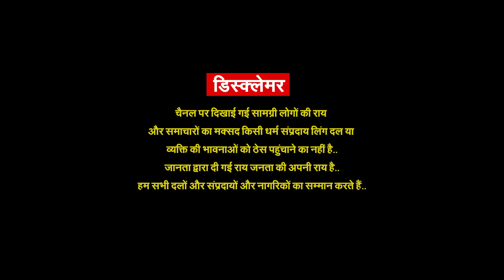धरने पर बैठ गए Modi की रैली में भीड़ लाने वाले लोग| Modi को ये नाराजगी महंगी पड़ेगी Cutting Chai